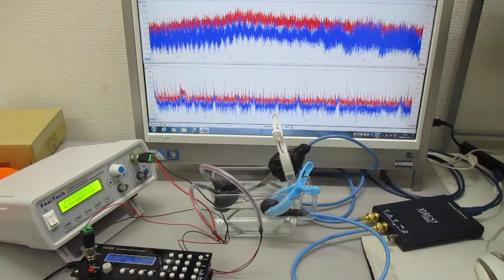超音波の発振制御システム ultrasonic-labo